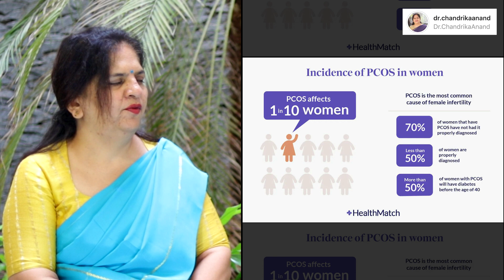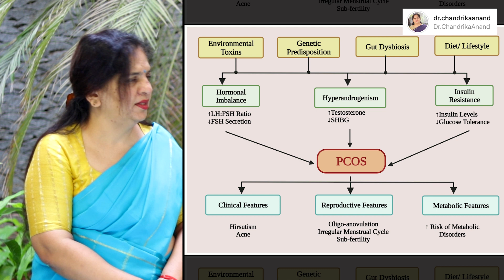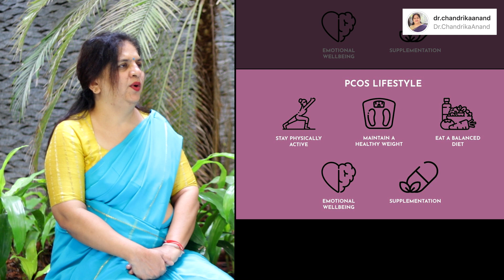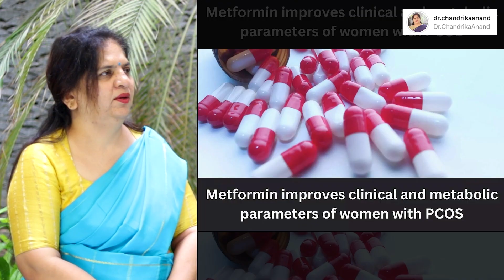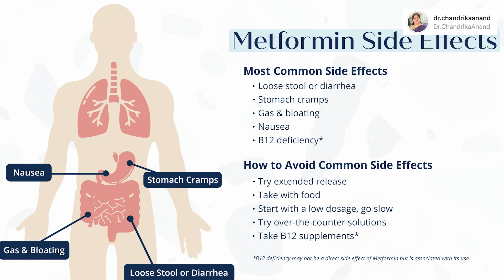Why is Diabetic Medicine Prescribed in PCOS? Dr.Chandrika Anand | RJ Sowjanya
Welcome to this informative video where Dr. Chandrika Anand shares her expertise and unravels the intriguing connection between Polycystic Ovary Syndrome (PCOS) and diabetic medicine. If you're curious about this topic or seeking valuable insights, you're in the right place! So, whether you're a patient seeking more information, a fellow medical professional interested in expanding your knowledge, or simply curious about the intersection between PCOS and diabetic medicine, make sure to tune in to this video. For any further inquiries or to connect with Dr. Chandrika Anand directly, feel free to drop your comments below or send her a direct message (DM)